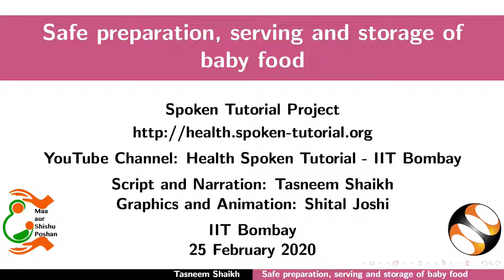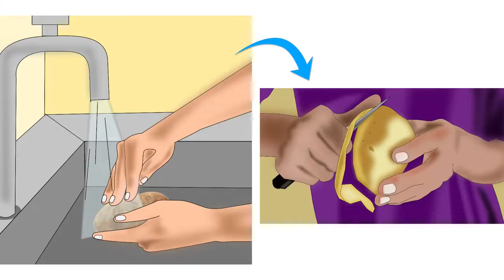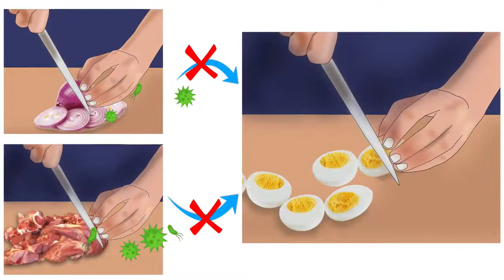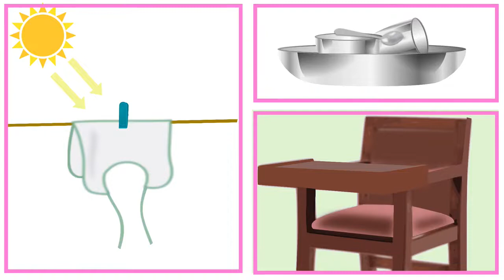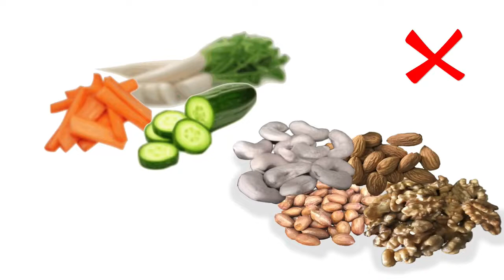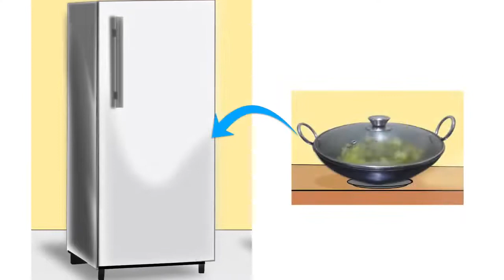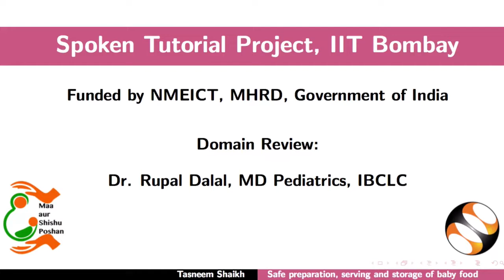Safe Preparation, Serving and Storage of Baby Food-Oriya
1. ଶିଶୁ ଖାଦ୍ୟ ପ୍ରସ୍ତୁତି ସମୟରେ ଖାଦ୍ୟ ସୁରକ୍ଷା ନିର୍ଦ୍ଦେଶାବଳୀର ଅନୁସରଣ
        ◦ ଶିଶୁ ଖାଦ୍ୟ ପ୍ରସ୍ତୁତ କରିବା ସମୟରେ ସ୍ବଚ୍ଛତା ନିର୍ଦ୍ଦେଶାବଳୀ
        ◦ ରନ୍ଧନ ନିର୍ଦ୍ଦେଶାବଳୀ

2. ଶିଶୁ ଖାଦ୍ୟ ପରିବେଷଣ କରିବା ସମୟରେ ଖାଦ୍ୟ ସୁରକ୍ଷା ନିର୍ଦ୍ଦେଶାବଳୀର ଅନୁସରଣ କରିବା ଉଚିତ୍।
        ◦  ଶିଶୁ ଖାଦ୍ୟ ପରିବେଷଣ କରିବା ସମୟରେ ସ୍ବଚ୍ଛତା ନିର୍ଦ୍ଦେଶାବଳୀ
        ◦  ଶିଶୁକୁ ଖୁଆଇବା ସମୟରେ ଶ୍ୱାସରୁଦ୍ଧକୁ ଏଡ଼ାଇବା ନିର୍ଦ୍ଦେଶାବଳୀ

3. ଶିଶୁ ଖାଦ୍ୟ ସଂରକ୍ଷଣ ପାଇଁ ଖାଦ୍ୟ ସୁରକ୍ଷା ନିର୍ଦ୍ଦେଶାବଳୀ |
        ରନ୍ଧା ଖାଦ୍ୟ ସଂରକ୍ଷଣ ନିର୍ଦ୍ଦେଶାବଳୀ |
            ▪  ଫ୍ରିଜ୍ ବାହାରେ
            ▪   ଫ୍ରିଜ୍ ଭିତରେ
            ◦ ସାମଗ୍ରୀ ସଂରକ୍ଷଣ ନିର୍ଦ୍ଦେଶାବଳୀ